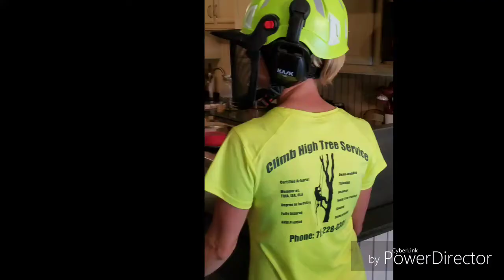That year, in 2017, where we did....